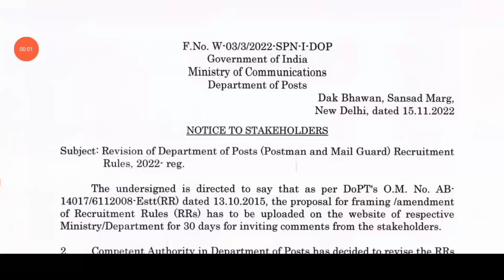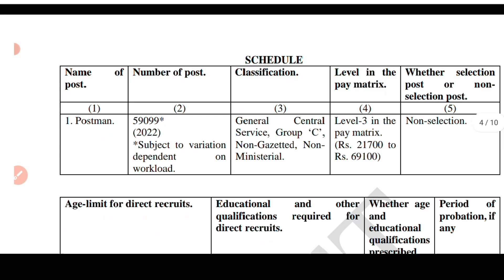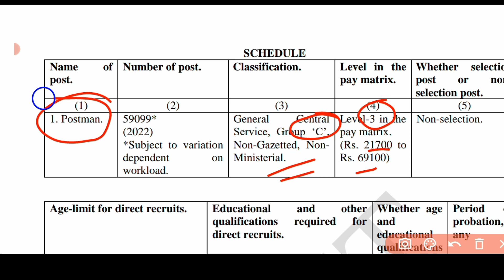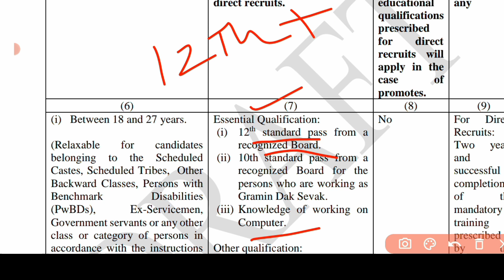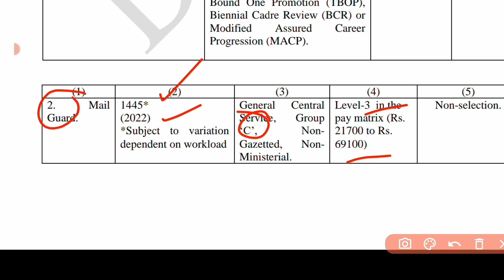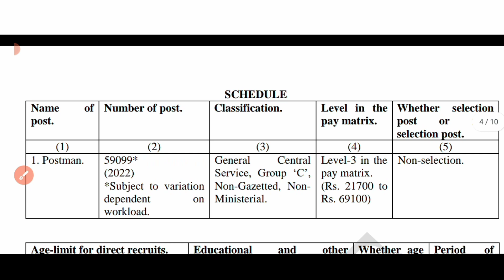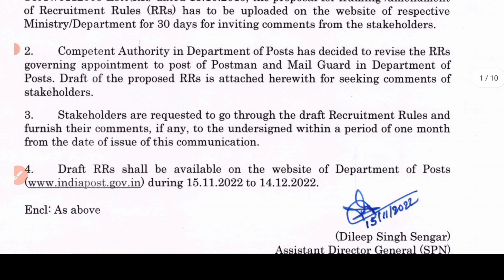Post office Recruitment 2022 | india post new vacancy | post man mail gourd recruitment 2022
🎯 Your Query :
post man vacancy 2022
post man recruitment 2022
mail gourd vacancy 2022
central govt job vacancy 2022
post office new job vacancy 2022
India post new vacancy 2022
india post new notifications 2022
12th pass job vacancy 2022
skr's online informer
post t vacancy 2022